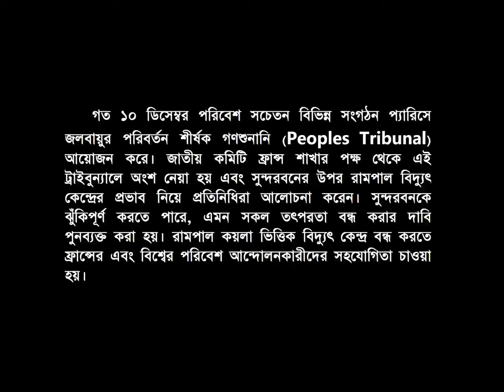NCBD France// জাতীয় কমিটি ফ্রান্স শাখার অংশগ্রহণে প্যারিসে পিপলস ট্রাইব্যুনাল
Program Date: 10th December, 2017
জাতীয় কমিটি ফ্রান্স শাখার অংশগ্রহণে প্যারিসে পিপলস ট্রাইব্যুনাল ও জলবায়ু পরিবর্তনের প্রতিবাদে বিক্ষোভ সমাবেশ অনুষ্ঠিত হয়।
গত ১২ ডিসেম্বর প্যারিস জলবায়ু চুক্তির ২ বছর পূর্তি হলো। এ উপলক্ষে ফ্রান্সের রাজধানী প্যারিসে প্রেসিডেন্ট এমানুয়েল ম্যক্রনের আমন্ত্রণে বিভিন্ন দেশের রাষ্ট্রপ্রধাণরা জলবায়ু চুক্তি বাস্তবায়নের প্রতিজ্ঞা পুনব্যক্ত করতে সমবেত হয়েছেন। এবারের সম্মেলনে অংশগ্রহণকারী দেশগুলি লক্ষ্য হলো, ২০১৫ সালে প্যারিসের জলবায়ু সম্মেলনের অঙ্গীকার বাস্তবায়ন এবং প্রয়োজনীয় অর্থায়ন তরান্বিত করা এবং চুক্তির অগ্রগতি সম্পর্কে অবগত হওয়া। বাংলাদেশের প্রধাণমন্ত্রী শেখ হাসিনাও এতে অংশ নিয়েছেন। পৃথিবীর বিভিন্ন দেশ কার্বন নিঃসরণ কমানোর অঙ্গীকার করলেও বাস্তবিক পক্ষে জলবায়ুর জন্য হুমকিস্বরূপ জীবাশ্ম জ্বালানী নির্ভর বিদ্যুৎ উৎপাদন অব্যহত রেখেছে। বাংলাদেশ ২০৪১ সাল নাগাদ মোট জ্বালানীর ৩৫ শতাংশ কয়লা ভিত্তিক বিদ্যুৎ কেন্দ্র থেকে উৎপাদনের লক্ষ্যমাত্রা নির্ধারন করেছে, যা প্যারিস জলবায়ু চুক্তির সাথে সাংঘর্ষিক। পৃথিবীর বিভিন্ন দেশও এরকম দ্বিমুখী জ্বালানী পরিকল্পনা করেছে। সেকারনে গত ১০ ডিসেম্বর পরিবেশ সচেতন বিভিন্ন সংগঠন প্যারিসে জলবায়ুর পরিবর্তন শীর্ষক গণশুনানি (Peoples Tribunal) আয়োজন করে। জাতীয় কমিটি ফ্রান্স শাখার পক্ষ থেকে এই ট্রাইবুন্যালে অংশ নেয়া হয় এবং সুন্দরবনের উপর রামপাল বিদ্যুৎ কেন্দ্রের প্রভাব নিয়ে প্রতিনিধিরা আলোচনা করেন। সুন্দরবনকে ঝুঁকিপূর্ণ করতে পারে, এমন সকল তৎপরতা বন্ধ করার দাবি পুনব্যক্ত করা হয়। রামপাল কয়লা ভিত্তিক বিদ্যুৎ কেন্দ্র বন্ধ করতে ফ্রান্সের এবং বিশ্বের পরিবেশ আন্দোলনকারীদের সহযোগিতা চাওয়া হয়। প্রতিনিধি দলে ছিলেন সদস্য সচিব রাকিবুল ইসলাম, জুয়েল দাশ রায় লেনিন, নিলয় সূত্রধর সুমন ও সারদা মনি রায় ছন্দা। 350 France, Tour Alternatiba, Les Amis de Terre France, ANV Action non-violent COP21, Attac France, Biyi Mugi, Le CRID, Oxfam France Le Refedd, ZEA, La Foundation pour la Nature et l`Homme সহ ইউরোপের অনেকগুলো সংগঠনের প্রতিনিধিরা এই আয়োজনে অংশগ্রহণ করেন।